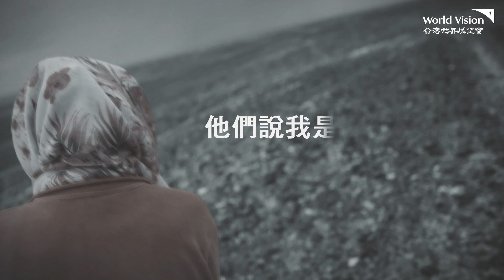2019世界難民日－全球時刻【頃刻之間】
【搶救頃刻之間生活變色、崩塌的難民兒童！✊✊✊】

他們曾經擁有完整的家、穩定的工作，孩子們每天揹著書包、開心上學。然而頃刻之間，安穩的生活崩解了。戰爭、衝突，使孩子被迫因為暴力離開家園，失去了童年與正常上學的機會. 。

在6/20「世界難民日」前夕，響應世界展望會「全球時刻」，捐款支持難民緊急援助工作，搶救最脆弱兒童，讓難民兒童的生活不再是無盡的失望與脆弱，取而代之的，是希望與堅強！